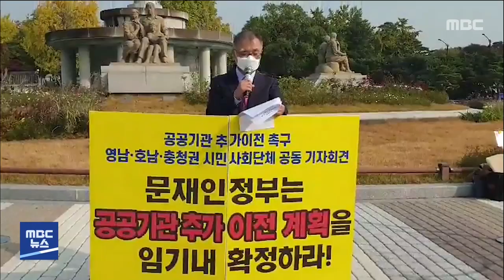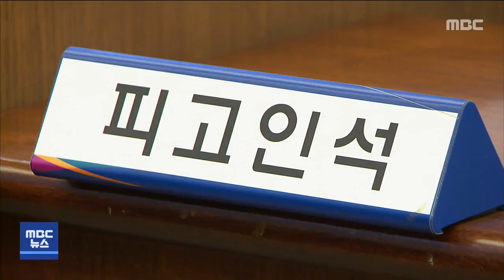[광주MBC 5시뉴스2021.10.26]고등학교 학생 확진에 전교생 전수 검사